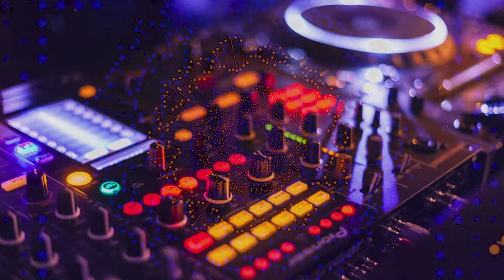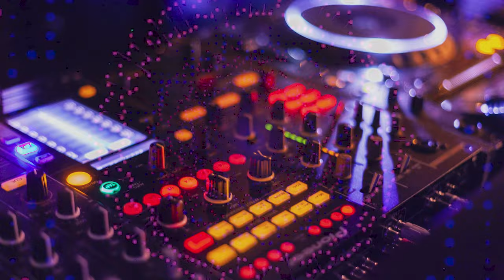Desperate Voices | Techno | Royalty Free Everything | Royalty Free Music | Copyright Free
Chapters
00:00 - 01:00 - First part
01:01 - 02:00 - Second part
02:01 - 03:00 - Third part
03:01 - 04:00 - Fourth part
04:01 - 04:53 - Final part